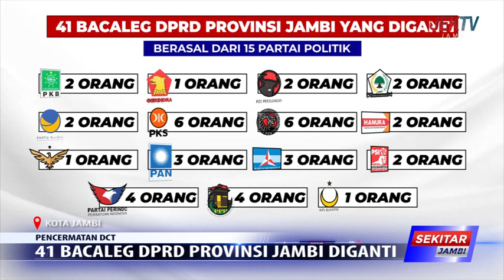41 BACALEG DPRD PROVINSI JAMBI DIGANTI